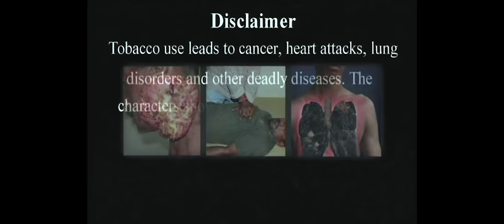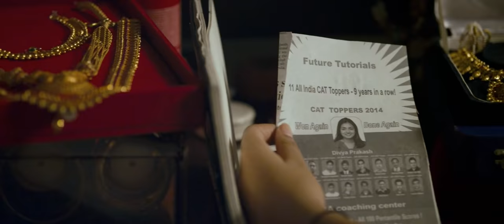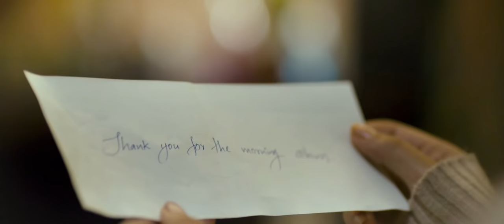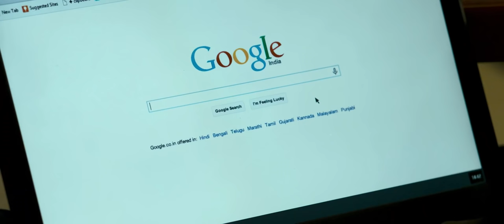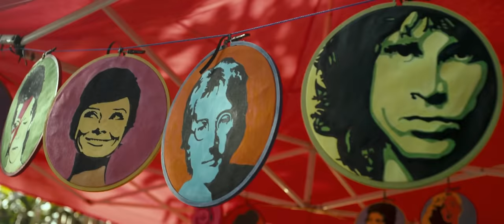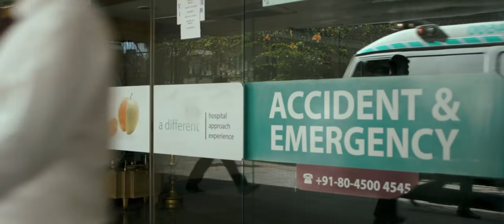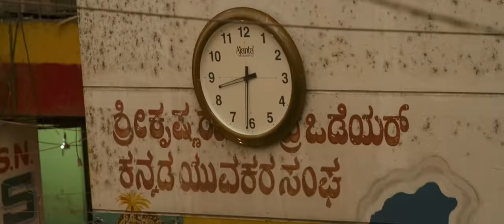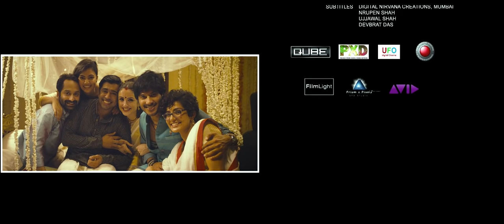Banglore Days (2014) | Malayalam Full Movie 1080p | Dulquer Salmaan | fahad Fasil | Nivin | Nazriya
Bangalore Days is a 2014 Indian Malayalam-language coming of age romantic comedy-drama film written and directed by Anjali Menon,and co-produced by Anwar Rasheed and Sophia Paul under the banner Anwar Rasheed Entertainments and Weekend Blockbusters.
The film features an ensemble cast consisting of Nazriya Nazim, Nivin Pauly, Dulquer Salmaan, Fahadh Faasil, Parvathy Thiruvothu, Isha Talwar and Paris Laxmi. Nithya Menen appears in a cameo.
The plot revolves around three cousins from Kerala who move to Bangalore,continuing Menon's trend of films about family relationships.The film released on 30 May 2014 in 205 theatres, making it one of the biggest release for a Malayalam film, simultaneously all over India and received positive reviews.

Written and Directed : Anjali Menon

Producer  : Anwar rasheed , sophia Paul

Cast : Dulquer salmaan , Nazriya Nazim , Fahadh Faasil , Nivin Pauly , Parvathy Thiruvothu , Nithya Menon ,
Isha Thalwar ..
And crew.

Copyrighted against :
     Anwer Rasheed entertainments
And
     Weekend Block Busters